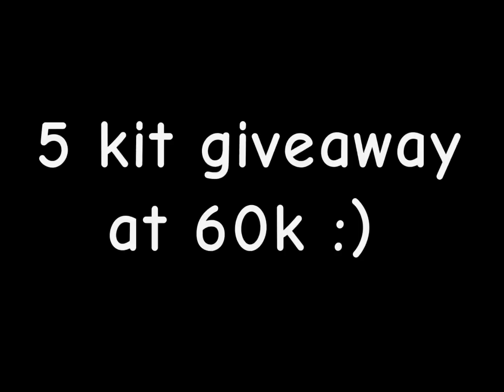how did i trap them all at once lol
how did i trap them all at once in roblox bedwars